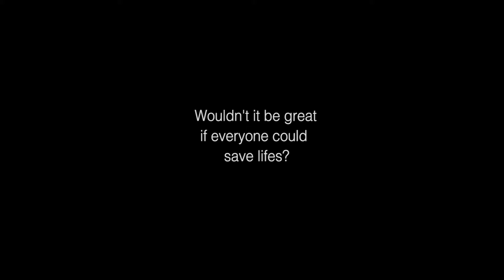Sam 360 video